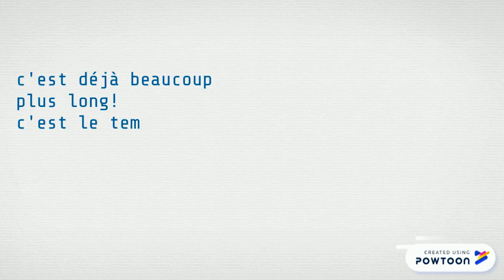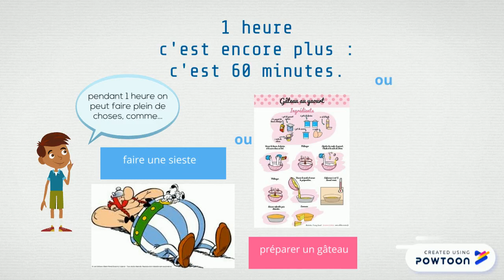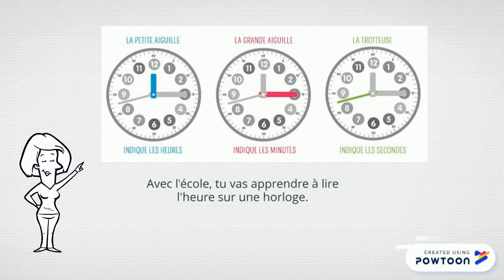le temps qui passe